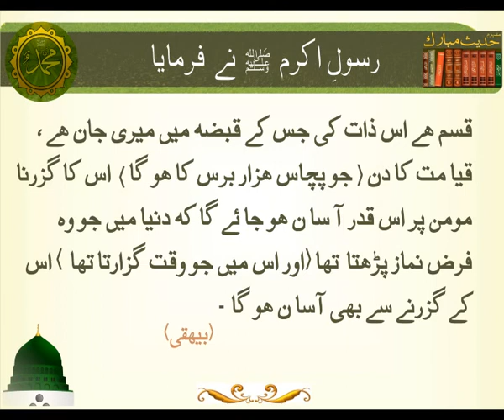Momin | Hadees | Islamic | HD Video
Title : Momin
Lable : K Records
Production : Digital Entertainment World